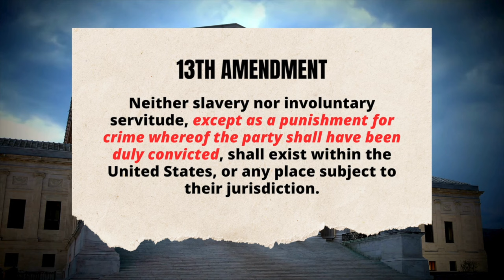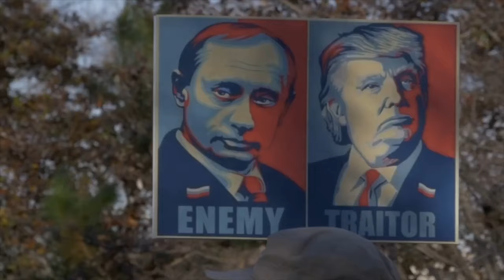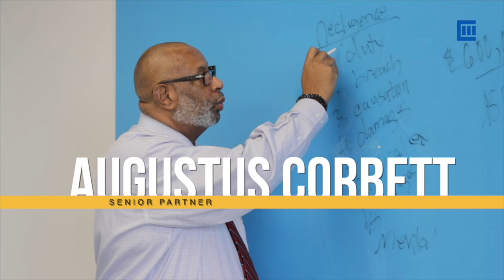WE WILL FIGHT RACISM EVEN HARDER IN 2024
Hey Rebels!  Welcome to the latest Defiant Lawyers video!

We upload videos each week on trending politics, policies, personalities and pop culture.

Apple Podcasts| @The Defiant Lawyers - A Father Daughter Legal Team

WE ARE NOT YOUR LAWYERS!  All information in this video and on this channel are merely our opinions and should not be construed as legal advice.  We are not your attorneys and do not know your specific situation.